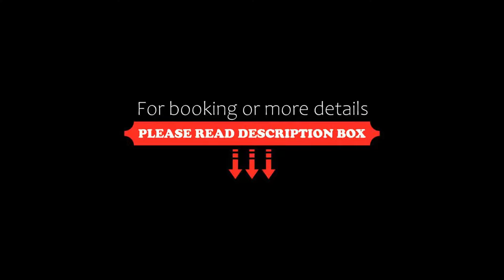Brentwood Hotel, Wellington, New Zealand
About Property:
Nestled in Kilbirnie, Brentwood Hotel offer spacious accommodation only 2.6 km from Wellington Airport and 10 minutes’ drive from Wellington’s CBD. Cafes, restaurants and a shopping centre are on the hotel’s doorstep.
The spacious rooms at Brentwood are decorated in a classic lodge-style, with features such as tea/coffee making facilities, cable TV and Wi-Fi internet access. Free, off-street car parking is available.
Brentwood Hotel’s restaurant, Aqua Bistro & Bar, serves a...
Property Type: Hotel
Address: 16-20 Kemp Street, Kilbirnie, 6241 Wellington, New Zealand
Searching For
1. Brentwood Hotel - Wellington - New Zealand
2. Brentwood Hotel - Wellington - New Zealand Address
3. Brentwood Hotel - Wellington - New Zealand Rooms
4. Brentwood Hotel - Wellington - New Zealand Amenities
5. Brentwood Hotel - Wellington - New Zealand Offers and Deals
Audio Credit:
Track Title: Blank Slate
Artist: VYEN